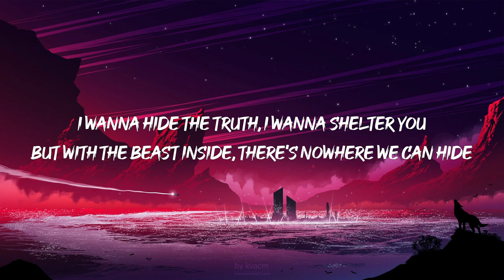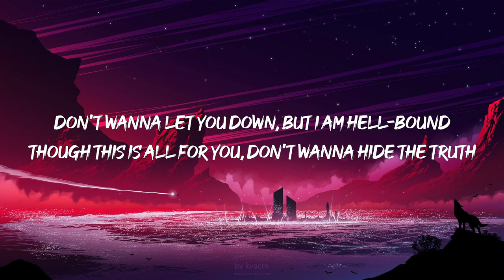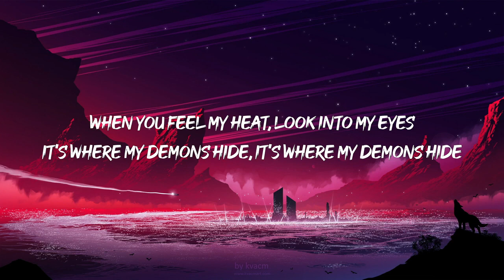Imagine Dragons - Demons (Lyrics)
"[Verse 1]

[Pre-Chorus]
See Imagine Dragons Live
​yes, and?
Ariana Grande
FUK SUMN
¥$, Kanye West & Ty Dolla $ign
Anuv Jain - Husn (Romanized)
Genius Romanizations
[Chorus]